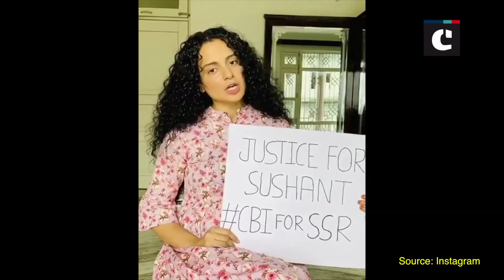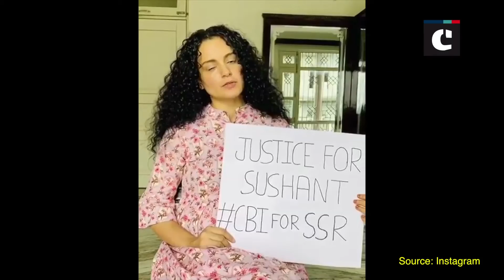Kangana Ranaut Joins Global Campaign For Sushant Singh Rajput; Shares Video | Catch News